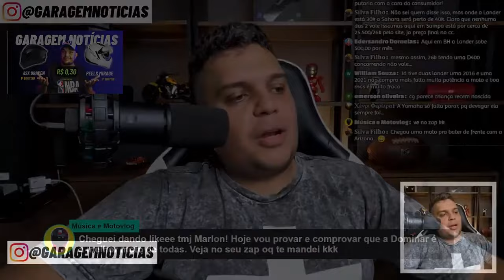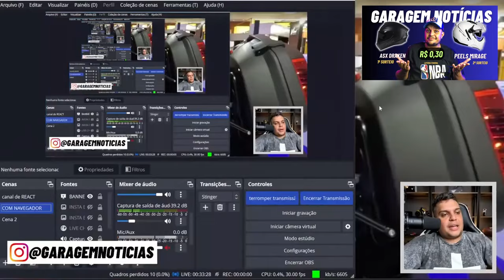Nova DOMINAR 400 DESERT EDITION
✅Haya Creations✅
Film Maker
✅Vulcan Radical Store✅
Endereçõ: Rua Marquês do Herval, 95 - Centro
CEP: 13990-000